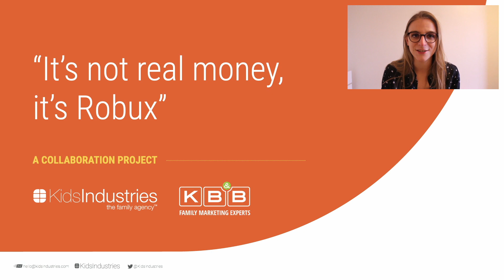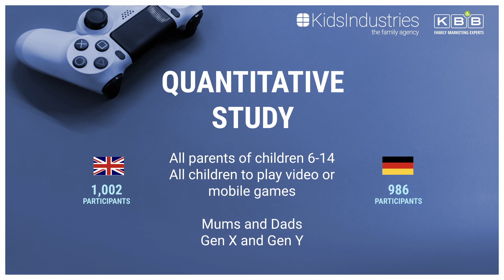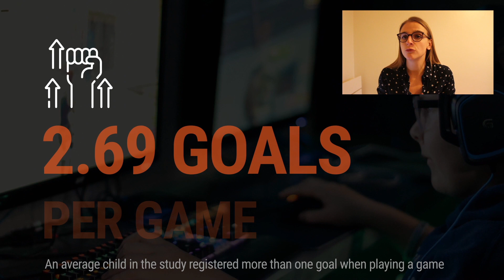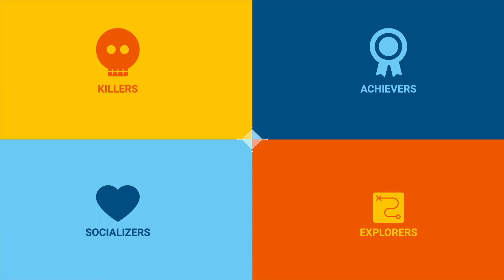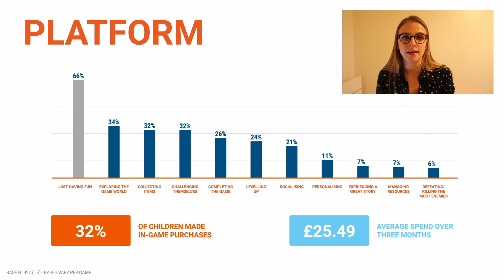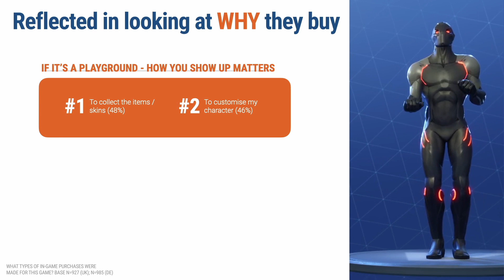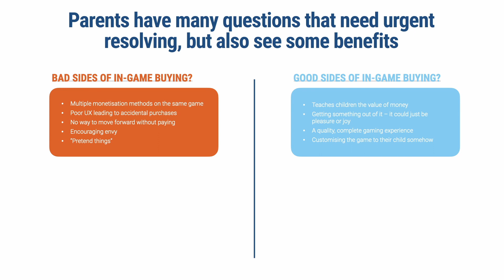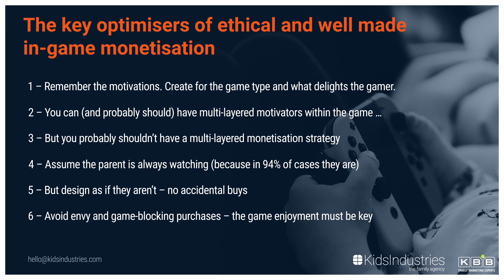It's Not Real Money - It's Robux! (Research - CMC 2020)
A pan-European exploration of children’s attitudes towards money and their spending habits in the digital world.